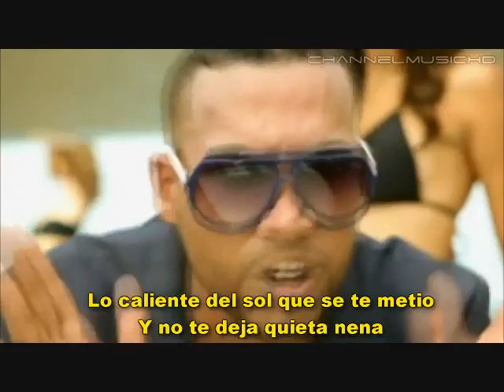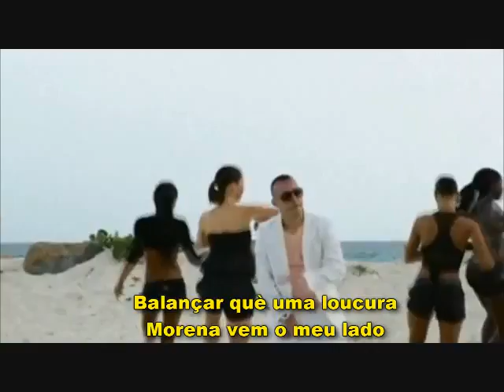Danza Kuduro - Don Omar ft Lucenzo letra (lyrics).flv